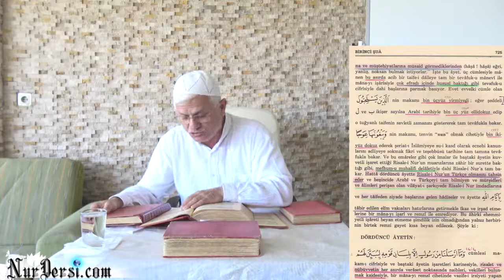Üstada fasık diyor,din düşmanlarını görmüyor(kısa)